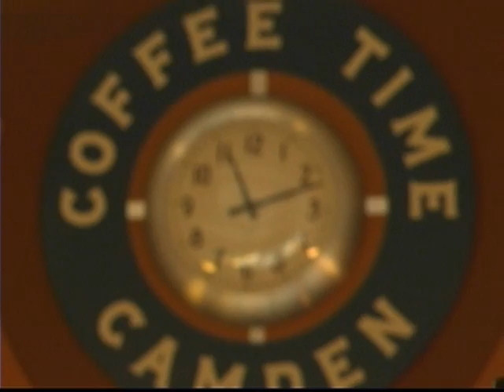caffeine high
short abstract film